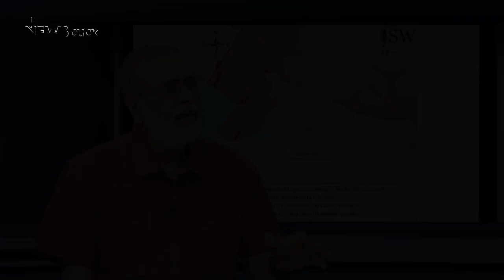Mapping Faultlines: A Month Later, Where is the Ukraine War Heading?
In this episode, NewsClick's Prabir Purkayastha talks about the situation in Ukraine a month after the Russian attack began. He explains the military situation, Russia's possible options and what could be its larger strategic plan. He also analyses the changes in the global financial system over the past month and what lies ahead for the world.